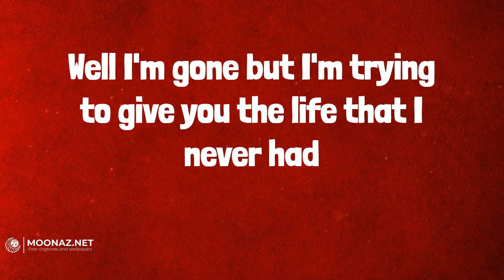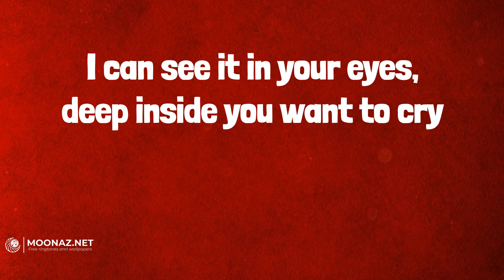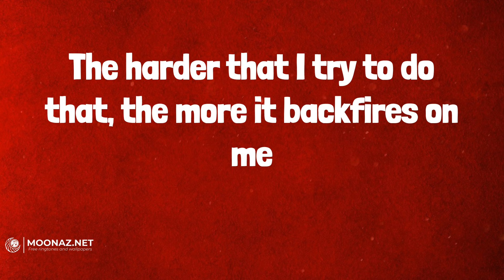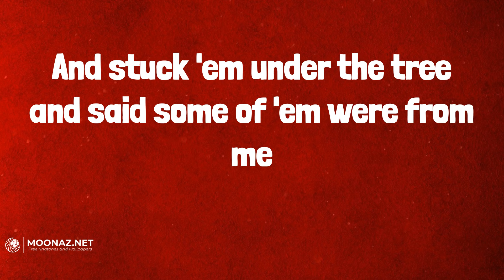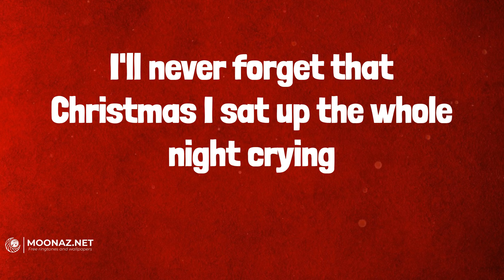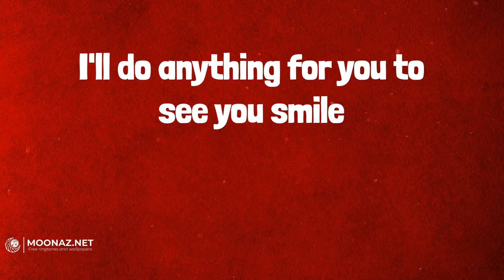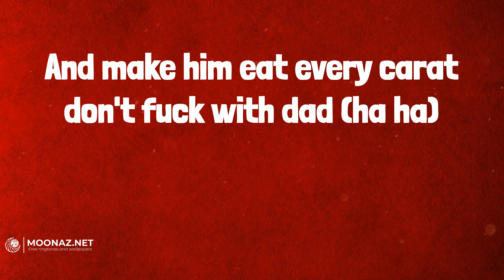Eminem - Mockingbird (Lyrics)